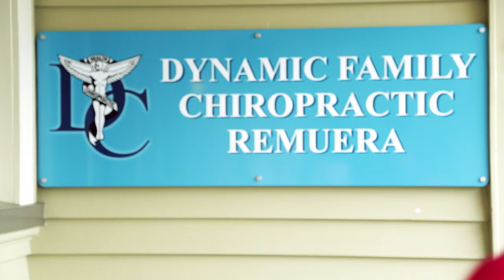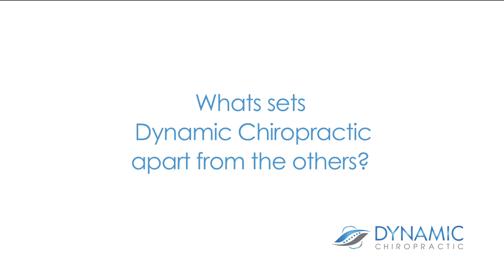Dynamic Chiropractic - Remuera and Auckland Viaduct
"Living a life inspired" is the basis of Dynamic Chiropractic's philosophy.
Since 2003 Dr's Sheridan and David Kay have been established in Remuera and in 2013, Dynamic Chiropractic; Auckland's Viaduct.

If you're looking for effective chiropractic care, strategies to maximise health and improve performance, you're in the right place.

We're a family practice with three experienced chiropractors, specialised equipment and onsite X-Ray to assure you receive personalised care.

You can find us at 649 Remuera Rd and 6/22 Viaduct Harbour Avenue (Microsoft/HP Building), with extended hours, easy parking and helpful staff.

We are happy to discuss any questions in person. To arrange a consultation call
Remuera 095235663 or Viaduct 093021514

Dynamic Chiropractic
Remuera and Viaduct

Dynamic Chiropractic - Remuera and Auckland Viaduct is produced for Dynamic Family Chiropractic - Dynamic Family Chiropractic, Get Help Now
Description

90 Seconds is the Best Video Production company in New Zealand. We have produced over 3,000 online videos in Auckland, Wellington and Nationwide, making 90 Seconds the best online video marketers in NZ.

90 Seconds has a unique cloud video production platform that supports the entire production process enabling you to login and manage your video production online with 90 Seconds and collaborate with the 90 Seconds team and a crowd source community of approved video freelancers on the platform.

90 Seconds are a global Video Production company which started in NZ with bases in London, UK and Auckland, New Zealand, we also operate remotely in Australia, Singapore, Europe.